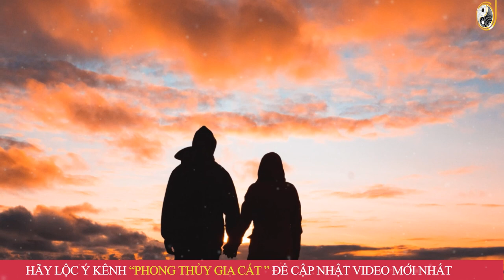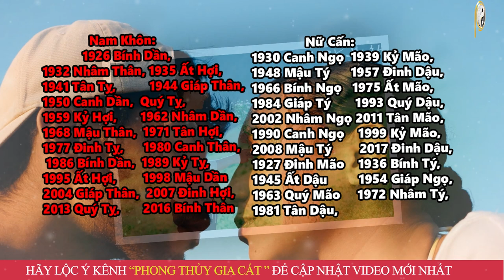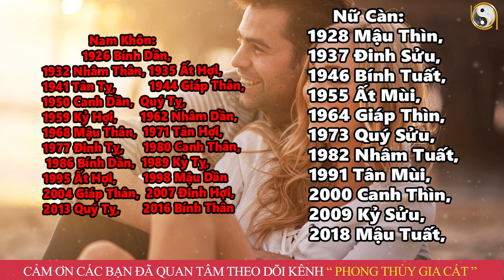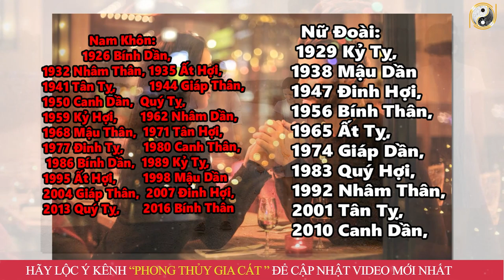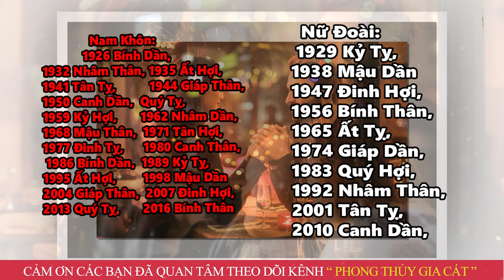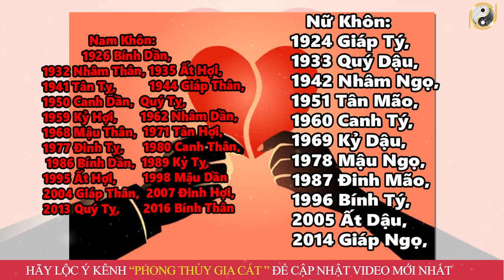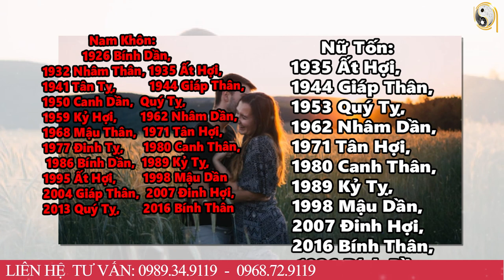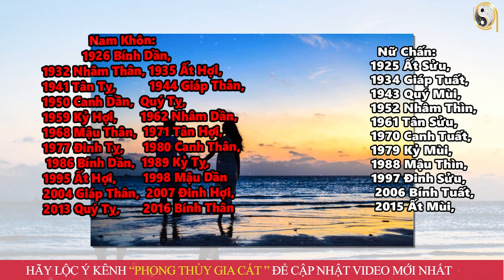Cung "KHÔN" Mà Lấy Đúng 6 Cặp Con Giáp Này NỢ NẦN Triền Miên Tiền Vác Chân Chạy Hết, Nghèo Suốt Năm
01. Linh phù giải hạn
02. Hồ lô hóa giải Ngũ Hoàng
03. Mai Hoa Phú Quý
04. Gương bát quái tinh cầu
05. Kim bài thái tuế 2023
06. Vòng tam hợp Dần Ngọ Tuất
07. Vòng tam hợp Thân Tý Thìn
08. Vòng tam hợp Hợi Mão Mùi
09. Vòng Tam Hợp Tỵ Dậu Sửu
10. Bát bảo tâm kinh
11. Minh Quang pháp bảo cầu
12. Minh Quang pháp bảo lục giác
13. Tỳ Hưu Lộc Tài (Đồng)
14. Tỳ Hưu Khai Vận ( Bạch Ngọc)
15. Bách Niên Tụ Tài ( tụ tài lộc)
16. Song long ngọc ấn ( ấn thăng quan)
17. Kim bài ngũ Lộ Thần Tài
18. Hồ lô bình an ( treo xe)
19. Móc khóa văn xương
20. Ống bút văn xương gỗ đào
21. Bút văn xương gỗ đào
22. Bút văn xương gỗ đào nhỏ
23. Hoa mai kim tiền ( mạ vàng )
24. Các vật phẩm phong thủy khác